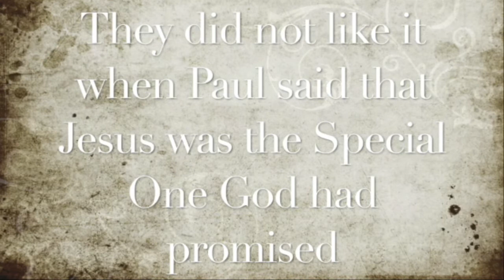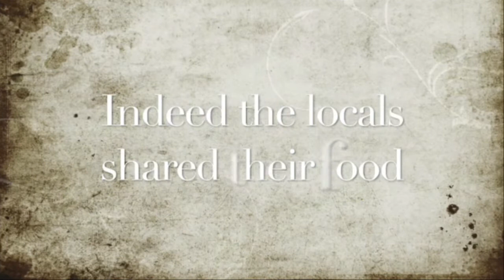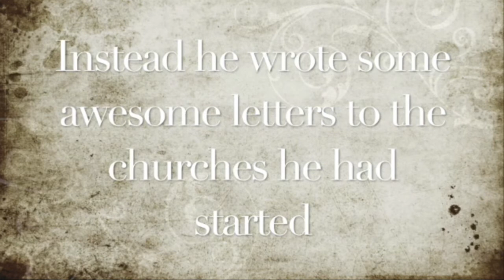Primary assembly video from 8th February 2021